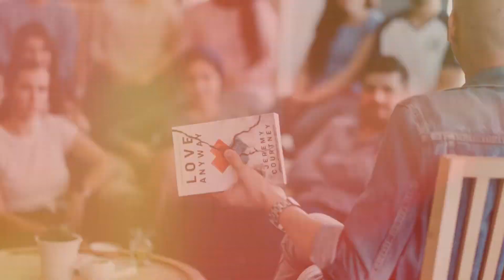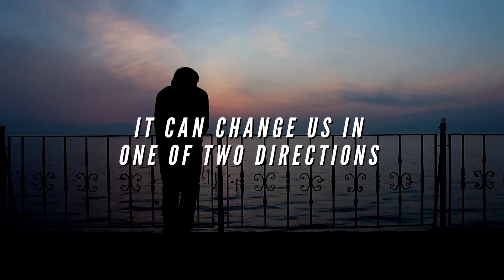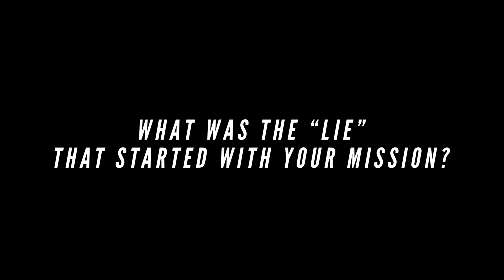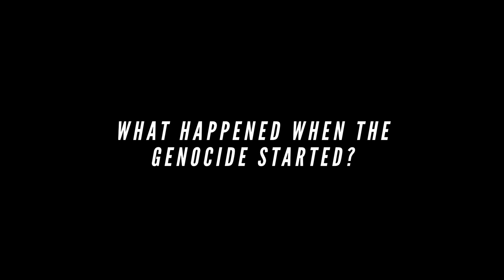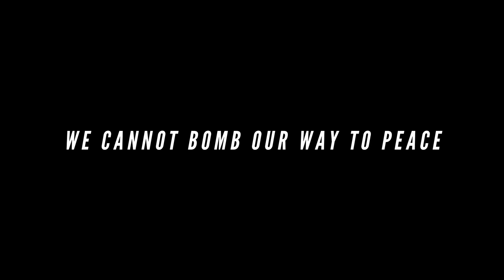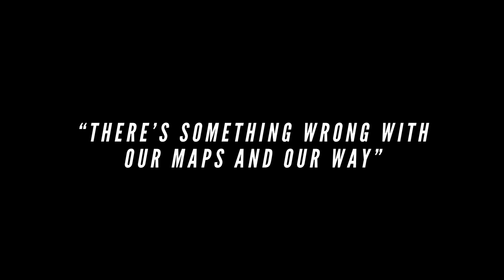Want Peace??? Preemptive Love is the Answer!!! Jeremy Courtney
✍️ Automatic Writing 101 – Tues, Feb 18th, 2025 👉Turn your journaling into channeling!

 There's a solution to war, and it's not what you think. It's about having the true courage and grit to love first, and then sort things out!

It's the strategy behind Jeremy Courtney and the Preemptive Love Coalition.

You don't have to be religious to know there has to be another answer, a way to create long-lasting peace, rather than long-lasting wars.

Jeremy Courtney's been on the front-lines in Iraq, in Fallujah, in Syria, and around the world, helping end wars, prevent wars, and heal communities in war-torn regions. He's helped get needed medical help to children in need, and help restore communities.

And his opinion on ending war is perhaps the most profound out there today.

An end to wars? Is war over? Quite possibly, if we follow his advice.

And one things for certain, the world will be a better place for it!